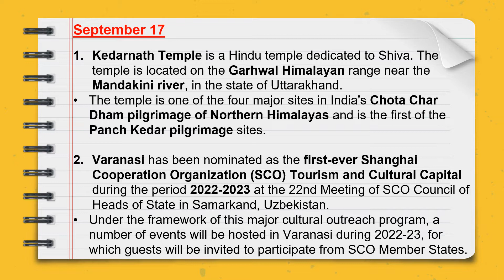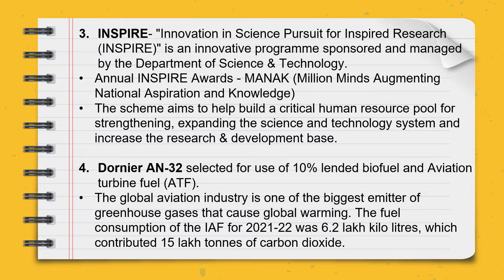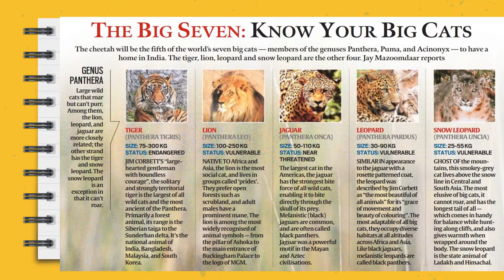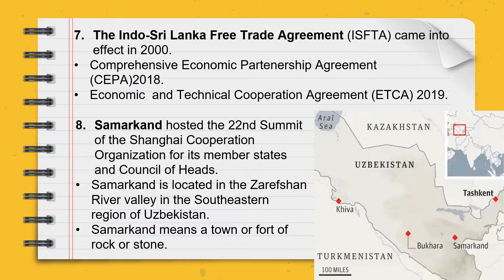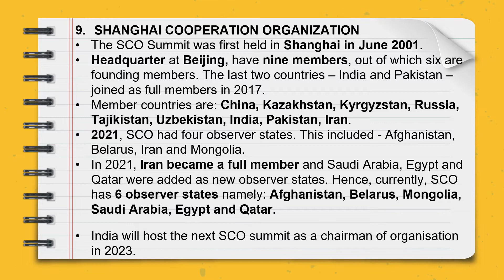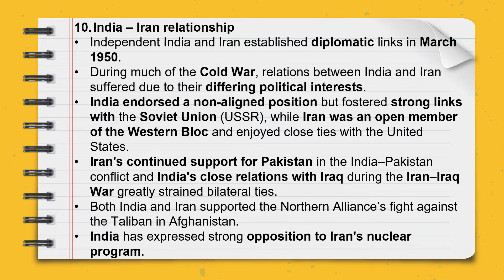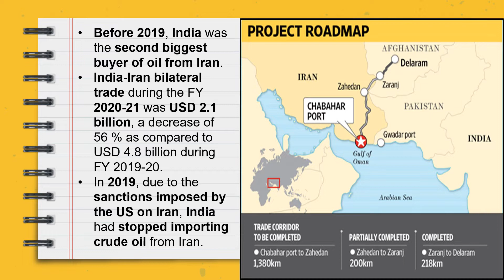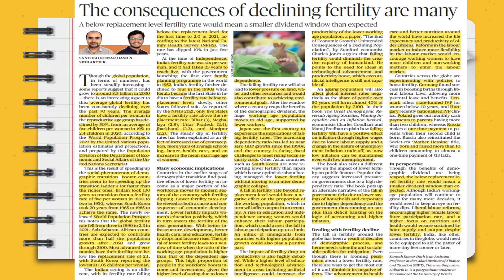Current Affairs of 17 September 2022.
A collection of exam-relevant facts from the newspapers.